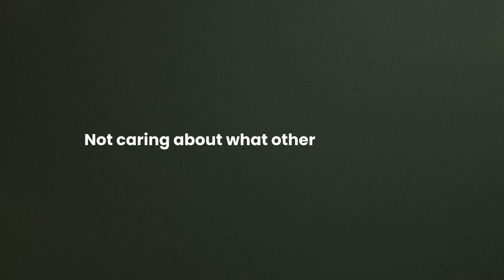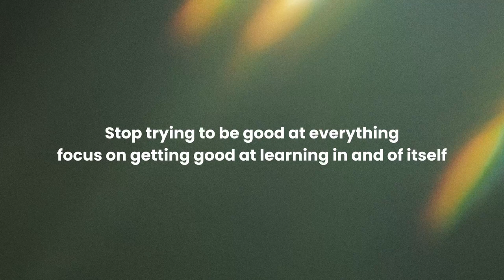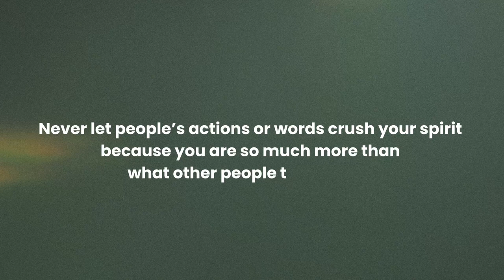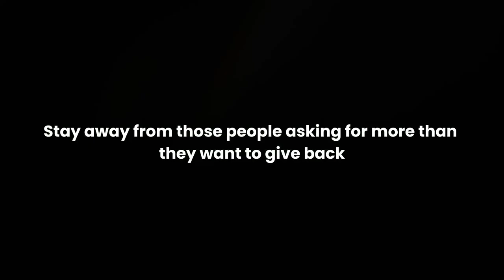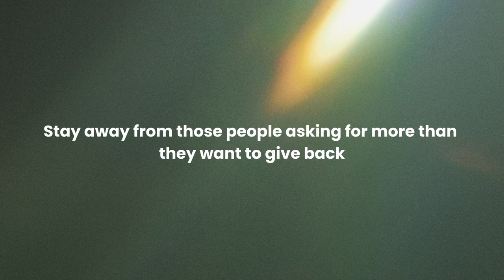Anden - 'Youth Is Wasted On The Young' (Official Video) [Odd One Out]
Odd One Out - a record label by YOTTO: oddoneoutlabel.com/

 "'Youth Is Wasted On The Young' was originally the record that made me sign this album, I loved it since the first demo. It resonated with me a lot both in music and lyrics. Hope everyone likes it!"

-- YOTTO

“To grow up is to forge a unique path and to slowly understand one’s own identity, but choosing one future often means foregoing another — walking through one door means others stay closed forever.

‘Youth Is Wasted On The Young’ is about the youthful freedom of holding multiple passions, multiple dreams, and multiple futures all together. It’s a freedom that is difficult to appreciate until we’re forced by life to pick one from among them.”

— Anden